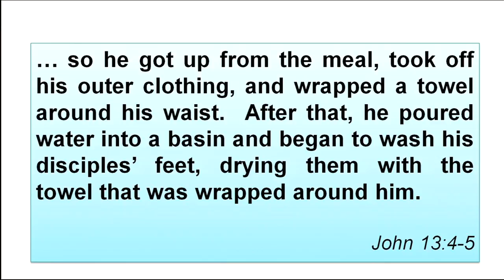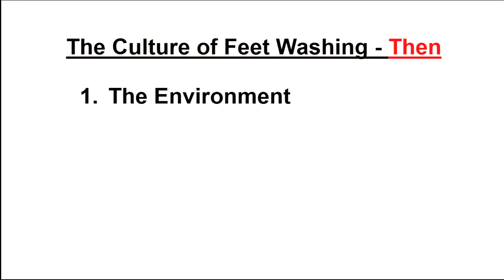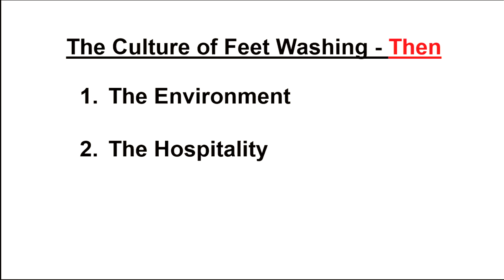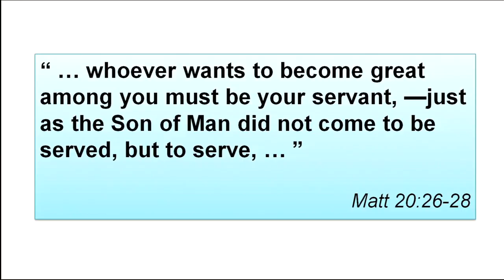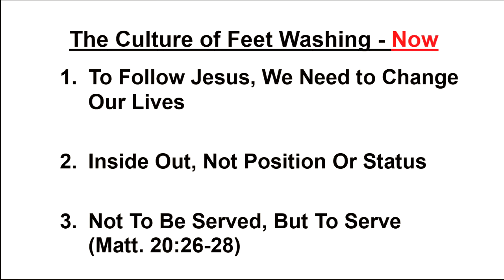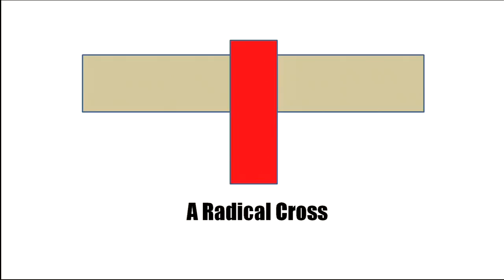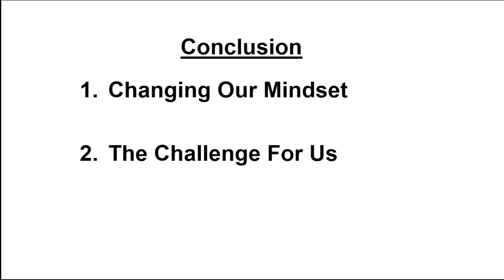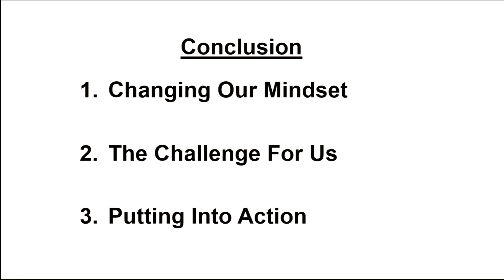Service, Call To Servanthood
Sermon by Pr Alan Ang at Aldersgate Methodist Church in Singapore on 18 Oct 2015